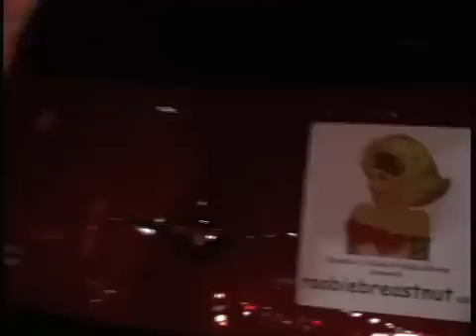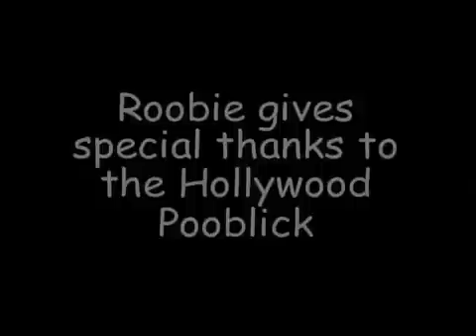Roobie BreastNuT's "Hollywood Can Kiss My Ass"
Hollywood Can Kiss My Ass...Literally! Yes the World's Most Lovable Clown Bonker, "RooBiE BreastNuT!"

For MoRe Of The BiMBo Go To ROOBIEBREASTNUT.COM
Or to These Links...
You can get a piece of "RooB" at AmoeBa or..

Join BreastNuT's Myspace as well! Here's one of them anyway!

119

Wishing You Many Loves, Lust & Martinis!

RooBiE BreastNuT